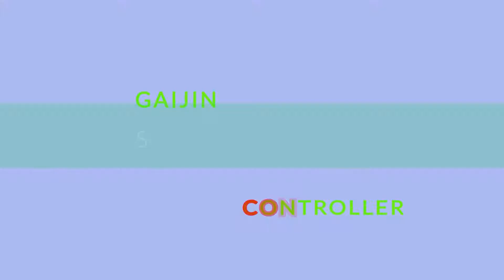Yakuza 0 VS Kuze DMC STYLE SWITCHING (NO DAMAGE, LOW LEVEL)